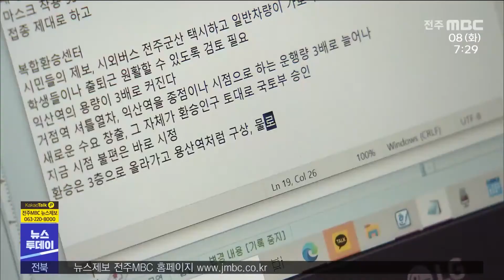정헌율 익산시장, 주택 공급 정책 미흡 인정 | 전주MBC 220208 방송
정헌율 익산시장이 과거 주택 정책이 미흡했다고 인정해 정책변화가 주목됩니다.

정 시장은 시청 상황실에서 열린 기자간담회에서 그동안 아파트 공급이 적었다는 지적에 대해 예전에는 지역의 주택 필요 세대 등에 대한 고려가 없었다며, 2026년까지 수요를 따져 주택 공급에 나서겠다고 밝혔습니다.

익산지역에서 지난 2011년부터 10년간 조성된 아파트는 6,500여 채에 불과해 신규 아파트가 꾸준히 공급된 전주와 군산 등으로 인구 유출을 불러왔다는 지적을 받고 있습니다.